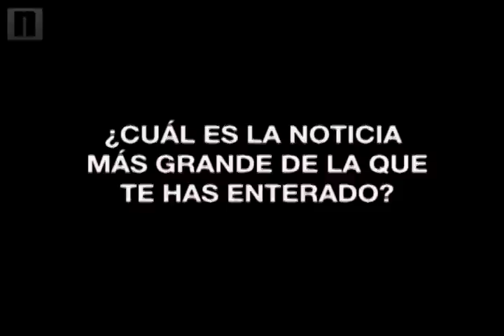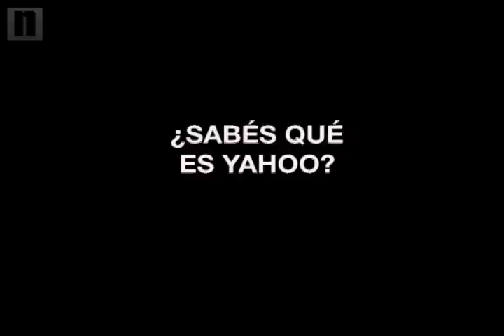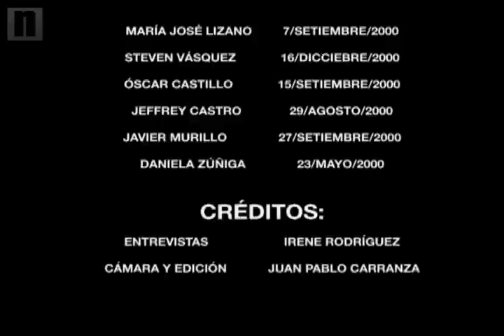Los niños del siglo XXI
El Sitio web Yahoo! entrevistó a niños de 9 años, nacidos en el año 2000, para conocer cómo es la perspectiva de quienes nunca conocieron el siglo XX y toda su vida se ha desarrollado en la primera década de este milenio. En nacion.com hicimos la misma prueba con niños costarricenses para conocer cómo ven al país, sus gustos y qué han rescatado de décadas recientes.